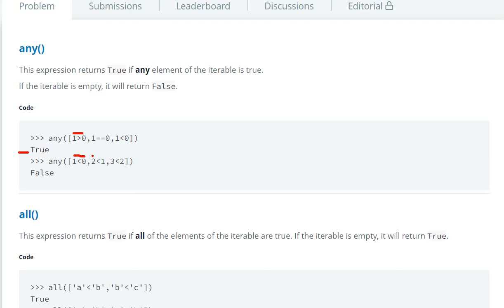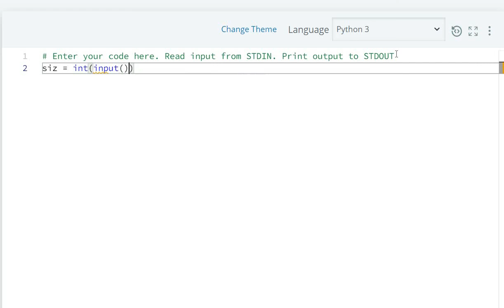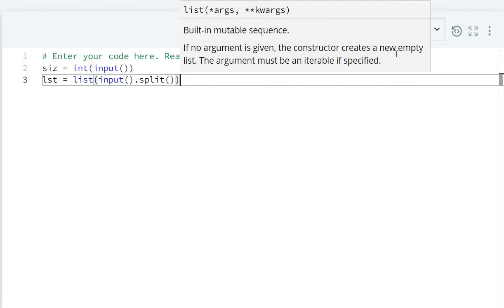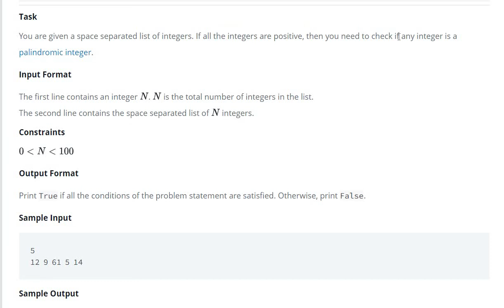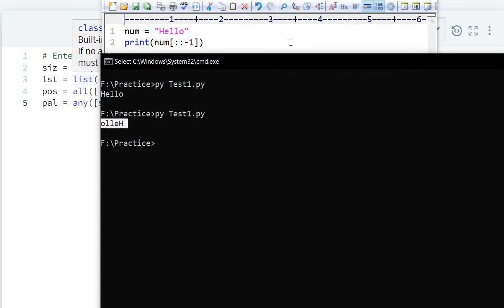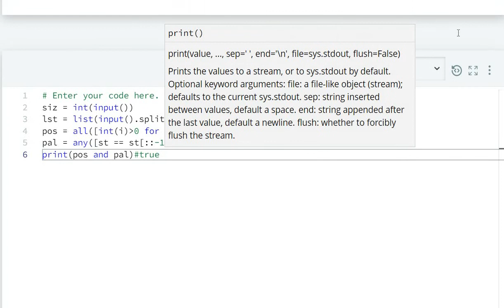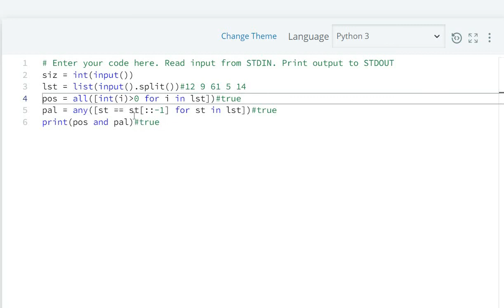Any or All Hackerrank Solution Python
hackerrank
hackerrank python
hackerrank solutions
hackerrank python solutions
hackerrank solution
hackerrank solutions python
hackerrank python 3 solutions
hackerrank in hindi